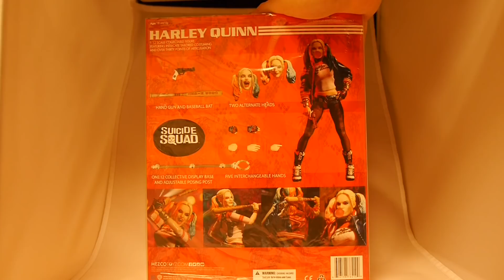Unboxing: One:12 Collective Harley Quinn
Straight from the DC Comics' blockbuster movie Suicide Squad comes Harley Quinn, the deranged and extremely dangerous poster girl formally known as Dr. Harleen Quinzel; now villainess girlfriend to the psychotic Joker.

This figure debuts the One:12 Collective female body and there's tons of detail.

We open up and show off the figure.